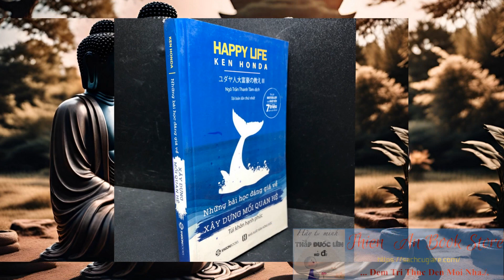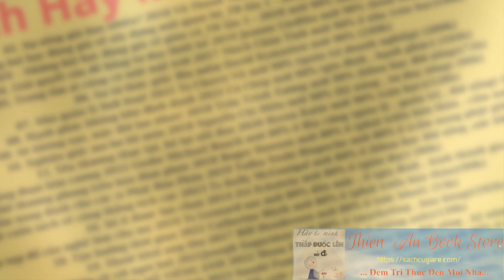Combo Sách Hay Mỗi Ngày 05/02 (Giá tùy cuốn) | Thiên An Book Store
Combo Sách Hay Mỗi Ngày 05/02 (Giá tùy cuốn) | Thiên An Book Store (P2)
Hôm nay, bên mình mới về những đầu sách này:
01. Sự sống giá bao nhiêu? 2018 Vũ Thành Vinh mới 90% (khoa học đời sống) (52k)
02. HAPPY LIFE - Những bài học đáng giá về xây dựng mối quan hệ_TB lần 1 - 2018 mới 90% (khoa học đời sống , kỹ năng sống)(64k)
03. HAPPY LIFE - Những bài học đáng giá về giàu có_TB lần 1 - 2018 mới 90% (khoa học đời sống , kỹ năng)(64k)
04. Giải quyết vấn đề bằng tư duy thiết kế 2019 Jeanne Liedtka mới 90% (kinh doanh)(96k)
05. Trong tim ai cũng có một mặt trời 2017 Thích Chân Tính mới 90% ố nhẹ (văn học)(48k)
06. Sư tử thức giấc Bìa mềm David Kymaston mới 90% (240k)
07. Nhà quản lý linh hoạt 2021 Ts Cherry Vũ mới 90% (quản trị doanh nghiệp) (200k)
08. Hạnh phúc không khó định danh 2021 Cá Chép mới 90% (gia đình , hạnh phúc) (104k)
09. Sẽ không sao, mặc đời lao nhao! 2018 Trần Trinh Tường mới 90% (khoa học đời sống)(72k)
10. Nghiện giấc mơ bơ lối mòn 2018 Nguyễn Chí Hiếu mới 90% (kỹ năng , tư duy sống) (96k)
11. Yêu thương thực tại, bỏ lại nỗi đau 2020 Byron Katie mới 90% (văn học)(128k)
12. Năng đoạn kim cương 2022 Geshe Michael Roach mới 80% ố Bìa cứng (giáo lý , quản trị , đời sống) (139k)
13. Giữ thế thượng phong trên bàn đàm phán 2018 Roger Dawson mới 80% ố (phát triển bản thân , cẩm nang) (90k)
14. Cẩm nang dành cho các vị Phật Bán Phần 2019 Tulku Yeshi Rinpoche mới 80% ố (cẩm nang phật giáo)(41k)
15. Một cuốn sách về căng thẳng tích cực 2023 Ts Kelly McGonigal mới 80% ố (khoa học đời sống ,sức khoẻ)(104k)
16. Số ít được lựa chọn 2014 Zvi Eckstein mới 80% ố (giáo dục) (90k)
17. Sự sụp đổ của nghề làm cha mẹ 2019 Ts Leonard sax mới 80% dấu mộc , ố (gia đình , kinh thánh gia đình)(83k)
18. Tận hưởng thời gian 2021 Catherine Blyth mới 80% ố (phát triển bản thân)(90k)
19. Thoát khỏi ung thư 2017 Bill Henderson mới 80% ố (sức khoẻ) (53k)
20. Khiêu vũ với ngòi bút 2021Joseph Sugarman mới 80% ố (marketing , bán hàng)(102k)
21. BÙNG NỔ TIẾNG ANH 2022 Moon Duck mới 80% ố (tiếng anh)(139k)
22. Lối sống tối giản của người Nhật 2023 Sasaki Fumio mới 80% ố (khoa học đời sống , kỹ năng) (83k)
23. Liệu pháp tâm lý: Ứng dụng âm nhạc để thay đổi cuộc sống 2020 Jennifer Buchanan mới 80% ố (tâm lý) (69k)
24. Liệu pháp tâm lý: Ứng dụng màu sắc để thay đổi cuộc sống 2022 Karen Haller mới 80% ố (tâm lý) (111k)
25. NUNCHI – NGHỆ THUẬT NẮM BẮT SUY NGHĨ VÀ CẢM XÚC CỦA NGƯỜI KHÁC 2021 mới 80% ố (tâm lý học) (76k)
26. Thói quen xấu ơi, chào mi 2019 Koike Ryunosuke mới 80% ố (kỹ năng) (46k)
27. Dinh dưỡng xanh 2022 Victoria Boutenko (sức khoẻ , khoa học đời sống) mới 80% ố (69k)
Mua nguyên trọn Combo hoặc mua lẻ đều được.
Anh/Chị thích cuốn nào thì báo mình.
Cám ơn Anh/Chị đã xem tin./.
Tái bút:
Bên mình chuyên kinh doanh sách cũ, hàng thật, đảm bảo đọc xem bình thường với giá thường chỉ 50% giá bìa; sách mới thì tùy cuốn nhưng giá rất phải chăng.
Anh/Chị muốn xem tình trạng sách và trao đổi thêm có thể kết Bạn hoặc nt trực tiếp.
Có fix nhẹ cho Anh/Chị/Em nhiệt tình.

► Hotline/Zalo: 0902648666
❤️ Cảm ơn Anh/Chị đã theo dỏi và ủng hộ Kênh. Chúc Anh/Chị luôn Vui vẻ, hạnh phúc và Thành công!❤️

# Sachcugiare,
# Sách Hay Mỗi Ngày,
# HAPPY LIFE - Những bài học đáng giá
# Liệu pháp tâm lý
# ThienAnBookStore